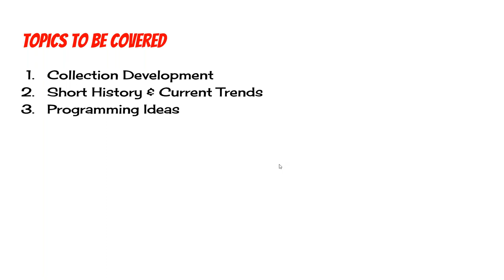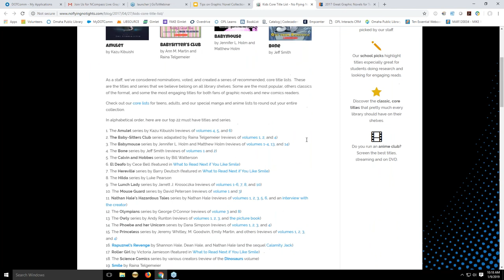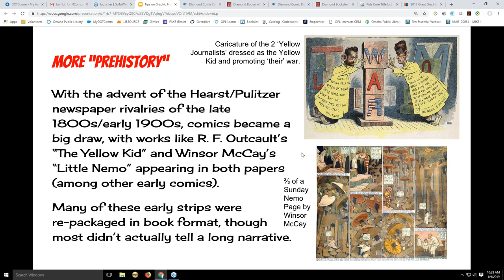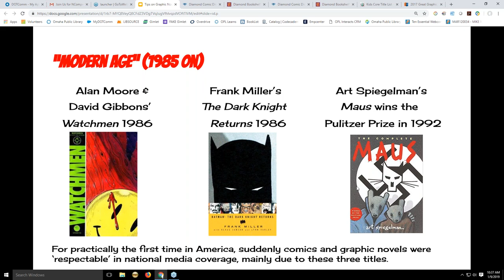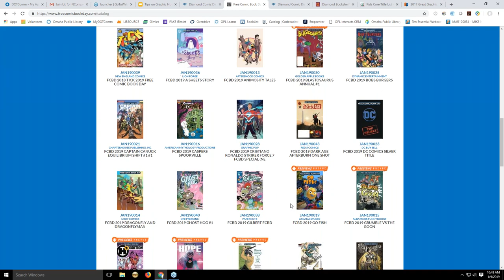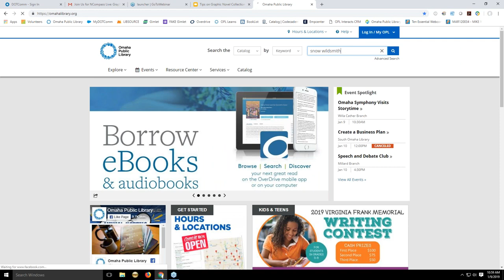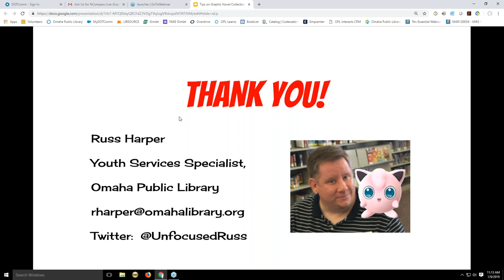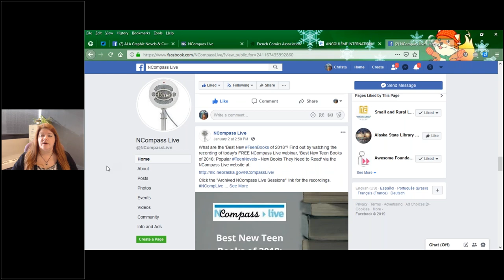NCompass Live: Graphic Novel Collection and Programming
Learn new resources to find widely-appealing graphic novel selections for all age groups, toddler through teen. Join Russ Harper, Youth Services Specialist at Omaha Public Library, as he makes core collection recommendations, discusses top sellers, and how to find the hot new thing. Includes programming tips for both American comics and manga fans!